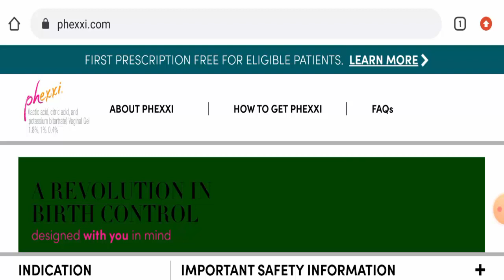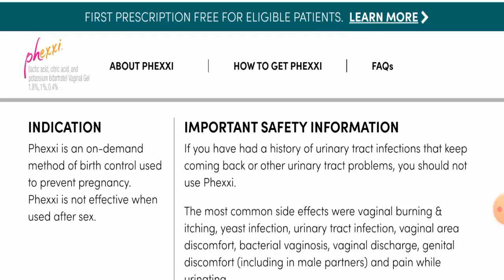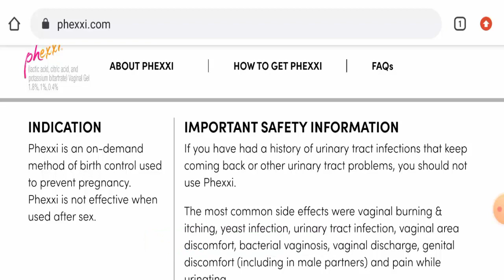Phexxi Gel Reviews (Feb 2021) - Is It Safe To Use This Product? Watch The Video! | DodBuzz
About Phexxi Gel Reviews-

Today, I am going to explain - Is Phexxi Gel Reviews Legit or a Scam. Friends, this is not our Product/website. If you have never ordered anything from thisProduct/website, this unbiased review will help you in deciding the answer to this question -  Should I buy from it or not? If you have experienced any fraud over this Product/website then watch this video till the end, I will share the way to get your money back.

Refund Link-

DodBuzz